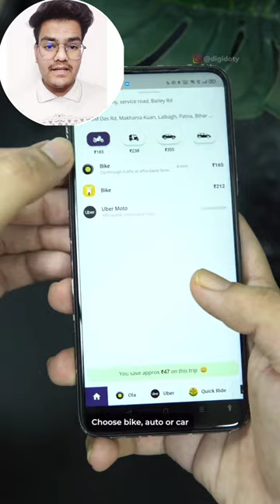This App will Save you a lot 💸money while using 🚕Cabs!“ Cab Compare app"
This App will Save you a lot 💸money while using 🚕Cabs!“ Cab Compare “ app compares the price

cab compare app

car comparison

cab comparison app

car comparison india vs pakistan

car comparison video

cab compare app tamil

car comparison under 10 lakh

car comparison shorts

cab comparison

car compare in hindi

cab comparison app

cab comparison

guitar cab comparison

marshall cab comparison

bass cab comparison

double cab comparison

orange cab comparison

cab price comparison app

2x12 cab comparison

mesa cab comparison

cheap cab booking app
cheap cab service
cheap cab sim pedal
 cheap cab corner fix best
 cheap cab
cheap single cab trucks
cheap guitar cab
 cheap day cab
cheap single cab

cabinet comparison

cab comparison

cab comparison app

cable comparison

bass cabinet comparison

guitar cabinet comparison

guitar cable comparison

ethernet cable comparison

guitar cab comparison

marshall cab comparison

cab comparison app

cab comparison

guitar cab comparison

marshall cab comparison

bass cab comparison

double cab comparison

orange cab comparison

2x12 cab comparison

mesa cab comparision